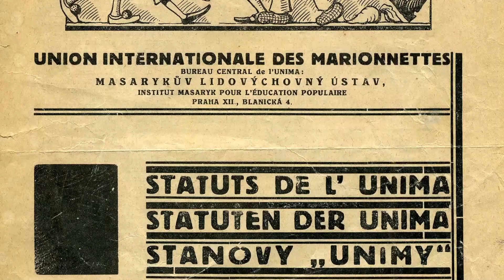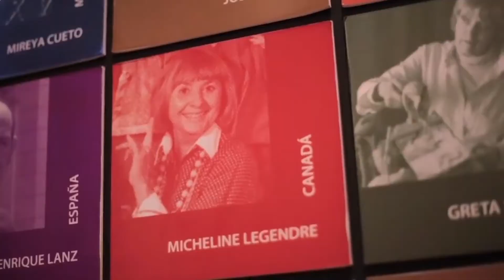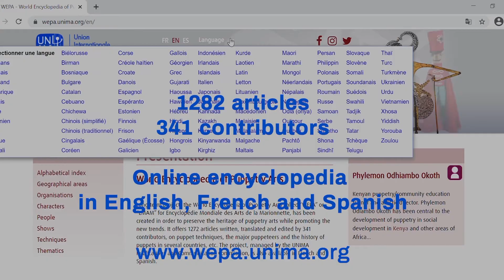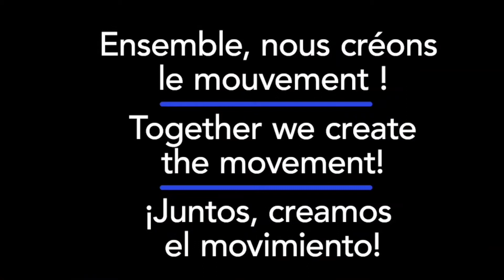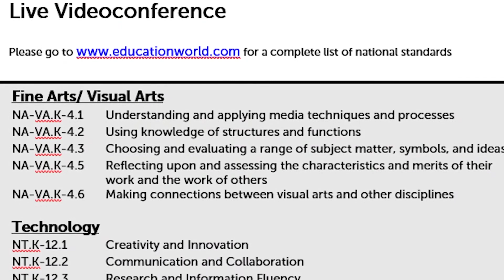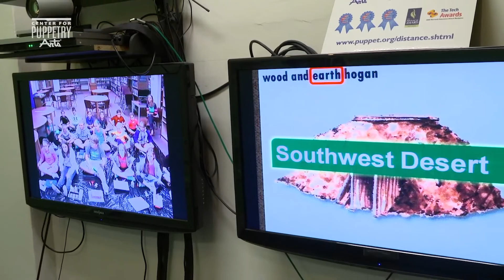ResiliArt #20: The art of puppetry between tradition and future in times of the pandemic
To close the cycle of ResiliArt UNIMA, the ONG organizes with UNESCO a special transnational round table ResiliArt moderated by the President of the International Association of Theatre Critics and member of our Organization Margareta Sörenson.

👉 Nancy Staub, researcher, heritage expert, USA
👉  Fabrizio Montecchi, shadow theatre artist and expert, Teatro Gioco Vita, Italy
👉  Gilbert Agbevide, theatre artist and producer, Togo
👉  Dadi Pudumjee, puppet theatre director, Indian Puppeteer Trust, president of UNIMA, India
👉  Oksana Byrliba, artist, Compagny Eskizy v Prostranstve, Russia